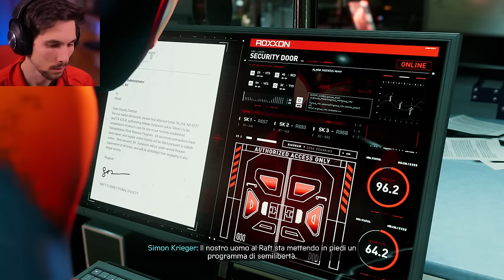HO SBLOCCATO LO SPIDERVERSO!! | Spider-Man Miles Morales - Parte 4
Spider-Man - Un nuovo universo, il COSTUME!